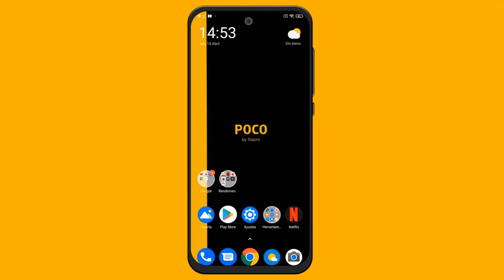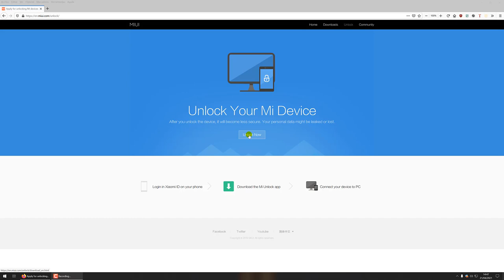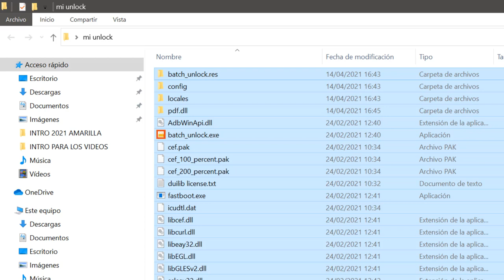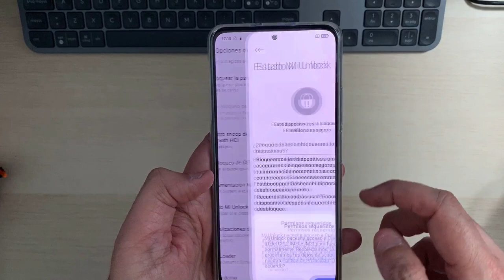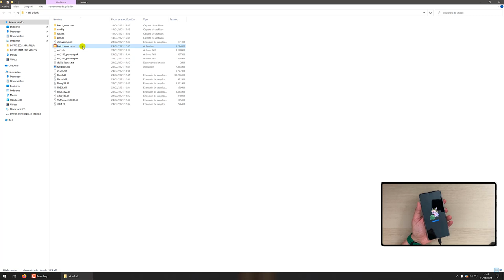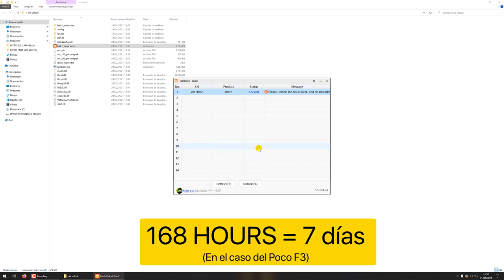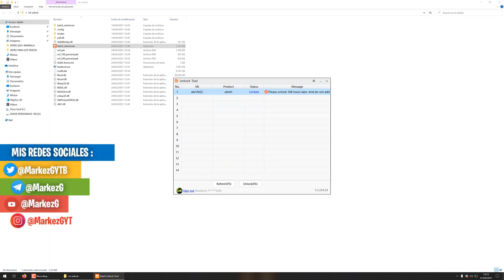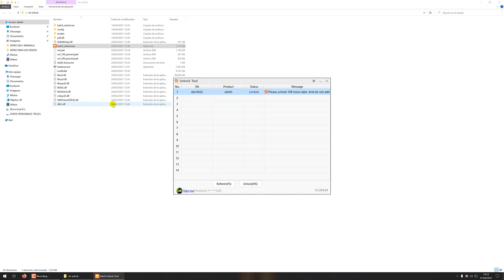PEDIR Y ABRIR EL BOOTLOADER DEL POCO F3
📑 DESCRIPCIÓN 📑

Hoy os traigo como pedir el bootloader y hacer el desbloqueo del Poco F3 aunque es válido el método para todos los Xiaomi , Redmi y Poco al compartir todos la capa de MIUI.

🌐 ENLACE AL PROGRAMA🌐

📑 GUIA ESCRITA 📑

💲 DONACIONES 💲